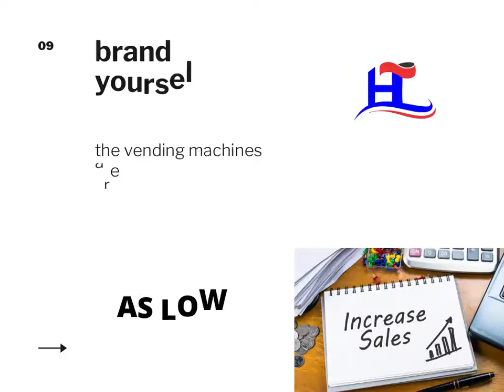how to start a cookig oil vending business in kenya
there are different ways you can start a cooking oil vending business